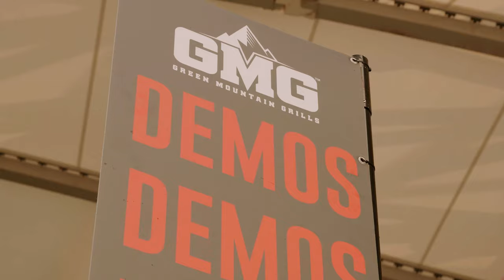Smoked Quail from Pinkerton's BBQ | Green Mountain Grills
Grant Pinkerton from Pinkertons bbq brings something different to the table...Smoked Quail! We were honored to have this award winning pit master show his skills out in Jacksonville! Go check them out if you haven't already.